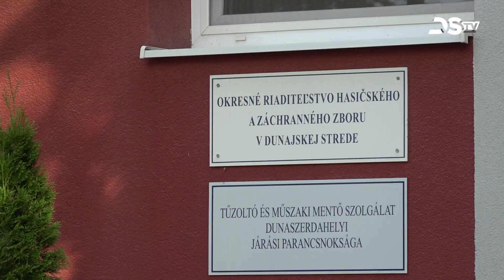Novým riaditeľom OR Hasičského a záchranného zboru je František Fehér